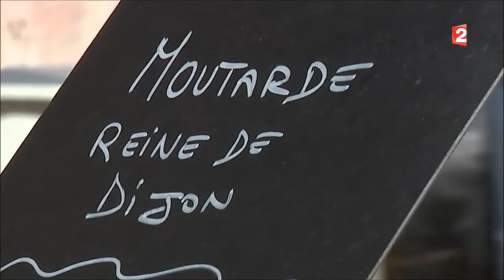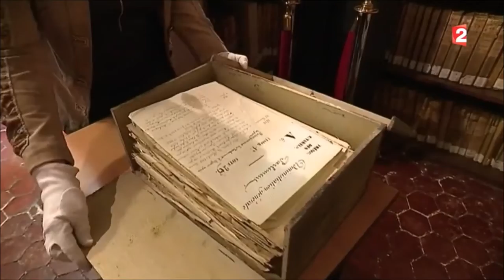Dijon, son histoire viticole, ses vignobles, ses ambitions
Dijon, son histoire viticole, ses vignobles, ses ambitions, sa future Cité internationale de la gastronomie et du vin : un reportage de 4 minutes au journal télévisé de 13h sur France 2, à visionner